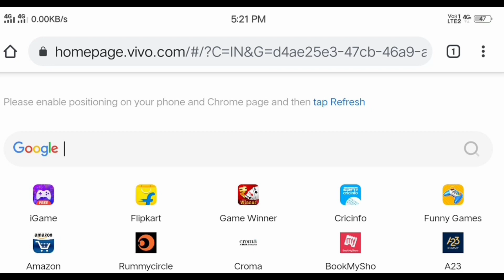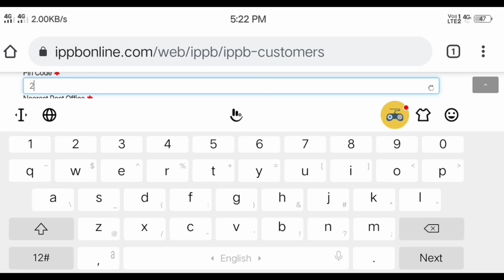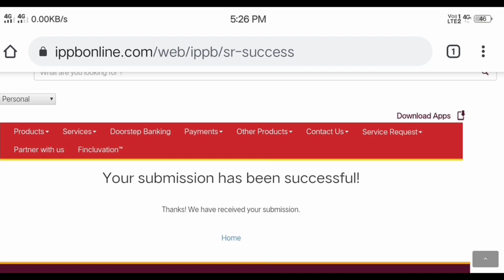Aadhar card me mobile number update kaise kare || Aadhar card me mobile number kaise jode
Aadhar card me mobile number change kaise kare ||
Aadhar card me dusra mobile number link kaise kare ||
How to Update mobile number online ||
How to link mobile number in Aadhar card ||
Aadhar card me mobile number Add kaise kare ||
Aadhar card mobile no update online 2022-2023||
Aadhar card mobile no link online ||
आधार कार्ड में मोबाइल नंबर कैसे जोड़े ||
आधार कार्ड में मोबाइल नंबर अपडेट कैसे करें ||
आधार कार्ड में मोबाइल नंबर लिंक कैसे करें ||
आधार कार्ड में दूसरा मोबाइल नंबर लिंक कैसे करें ||
घर बैठे आधार कार्ड में मोबाइल नंबर लिंक कैसे करें ||